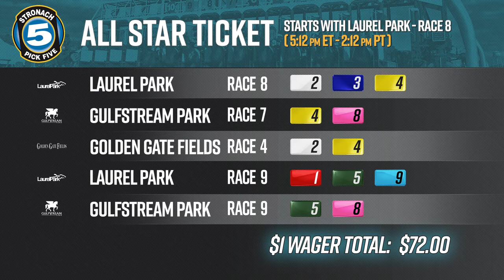Stronach 5 Social September 5, 2019